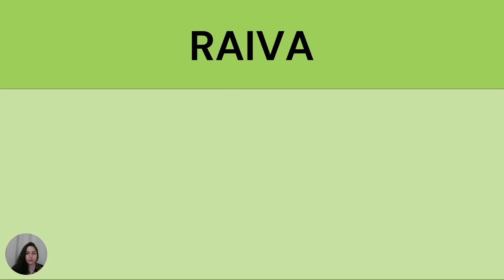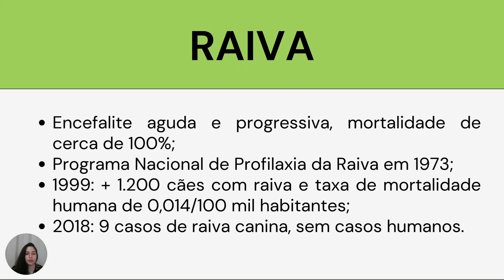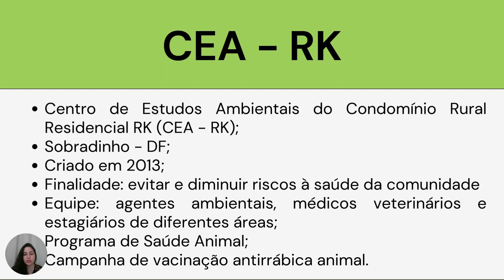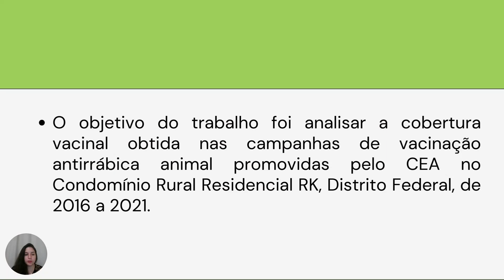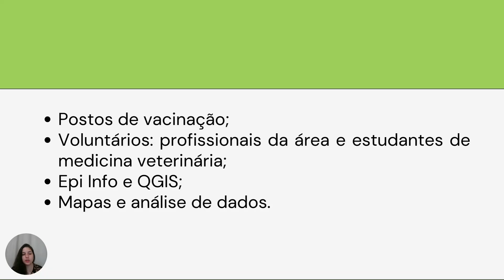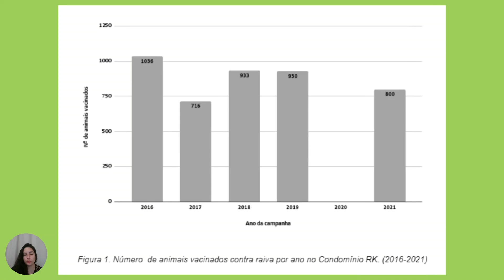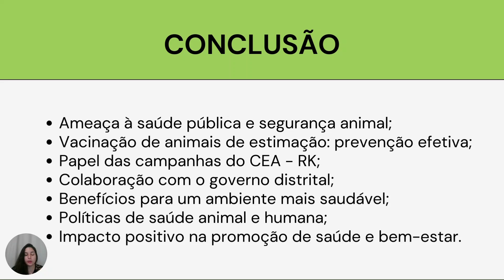650e4c7b3d78426f6c584423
Análise da cobertura vacinal nas campanhas de vacinação antirrábica animal no Condomínio R
PIBIC - UNB: Análise da cobertura vacinal nas campanhas de vacinação antirrábica animal no Condomínio Rural Residencial RK, Distrito Federal, no período de 2016 a 2021 (id: 650e4c7b3d78426f6c584423)

Saúde e Vida - Medicina Veterinária
 A raiva é uma encefalite aguda e progressiva com mortalidade de cerca de 100%. O Brasil implementou o Programa Nacional de Profilaxia da Raiva em 1973, reduzindo significativamente os casos. A vacinação de cães e gatos resultou em uma melhoria notável. Em 1999, havia mais de 1.200 cães com raiva e uma taxa de mortalidade humana de 0,014/100 mil habitantes. Em 2018, apenas nove casos de raiva canina foram registrados, sem casos humanos. O Centro de Estudos Ambientais do Condomínio Rural Residencial RK é um exemplo de envolvimento comunitário na promoção da saúde pública. Sua campanha anual de vacinação antirrábica destaca a importância da prevenção da raiva na comunidade, demonstrando compromisso com a saúde dos animais e enfatizando a colaboração e conscientização para preservar a saúde e a convivência pacífica. A profilaxia da raiva através da vacinação desempenha um papel crucial na proteção de animais e humanos, garantindo um ambiente seguro e saudável para todos.

 Um posto de vacinação foi montado para a campanha de vacinação antirrábica. As doses eram armazenadas adequadamente, e os comprovantes de vacinação incluíam informações como lote, data de vencimento, data de fabricação e fornecedor. Os voluntários foram profissionais de saúde, incluindo veterinários, sanitaristas, biólogos, e estudantes de medicina veterinária em estágio apropriado para administrar as doses. Tendas com mesas e cadeiras eram montadas para o preenchimento dos comprovantes de vacinação com detalhes sobre os animais e seus tutores. As equipes organizavam filas e um sistema "drive-thru" para animais de contenção difícil. Todos os animais vacinados eram registrados no software Epi Info, que permite análises posteriores dos dados coletados, incluindo estatísticas e mapas epidemiológicos. Além disso, o programa QGIS foi usado para análises geoespaciais, indicando a quantidade de animais vacinados por espécie em cada casa e se estes foram vacinados durante a campanha

 O Condomínio RK tem cerca de 2.100 casas e uma população estimada de 8.000 habitantes, com aproximadamente 2.500 animais, sendo 2.000 cães e 500 gatos. De 2016 a 2019, o número de animais vacinados variou, com 2016 registrando o maior número, principalmente de cães. Em 2021, 800 animais foram vacinados, com predominância canina em todos os anos de campanha antirrábica. Em 2013, uma pesquisa indicou que no Distrito Federal, cerca de 90,4% dos cães e 77,2% dos gatos foram vacinados nos últimos 12 meses. No entanto, mesmo com campanhas oficiais de vacinação abaixo das recomendações, elas desempenham um papel importante, especialmente em áreas de maior renda per capita, como o Condomínio RK, onde o acesso facilitado a serviços privados e ações comunitárias compensam a lacuna na cobertura vacinal. Além disso, as populações de cães e gatos em áreas mais ricas tendem a ser mais maduras, reduzindo o risco de exposição à raiva

 A raiva é uma séria ameaça à saúde pública, mas pode ser prevenida através da vacinação de animais de estimação, como cães e gatos. Essa medida não só protege os animais, mas também impede a disseminação do vírus para os humanos. As campanhas de vacinação lideradas pelo Centro de Estudos Ambientais do Condomínio RK desempenham um papel vital na preservação da saúde de toda a comunidade, especialmente para moradores com muitos animais ou vulnerabilidade socioeconômica. O enfoque do CEA-RK na Saúde Única, considerando as interações entre meio ambiente, animais e humanos, não apenas previne a raiva, mas também promove um ambiente mais saudável e harmonioso para os residentes. Estudar essas estratégias e seus impactos pode fornecer insights valiosos para políticas públicas de saúde animal e humana em outras comunidades, contribuindo para o bem-estar de forma mais ampla.